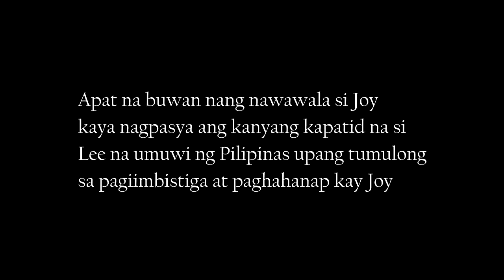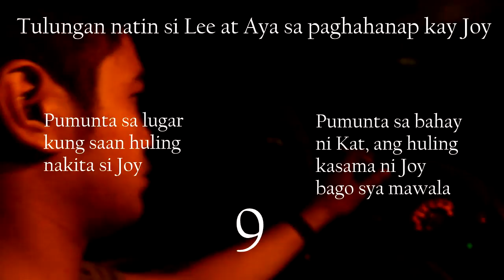interactive short film - PAGHAHANAP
An Interactive Short Film for the product CLEAR made by the students of Holy Angel University for the subject Trends in Advertising

Haydee David, Kenneth Ducanes, Kathleen Javier, Mark Nepomuceno, Jervy Valencia